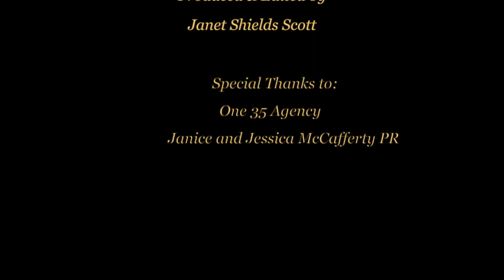OWN/ To Have & To Hold: Charlotte, Beauty News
Life Style, Beauty, Wellness,  & Entertainment News